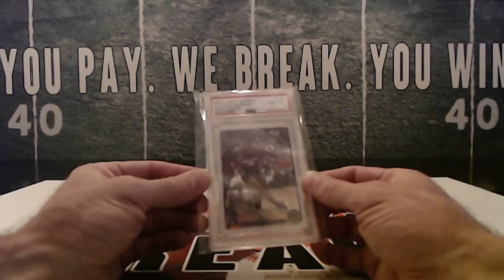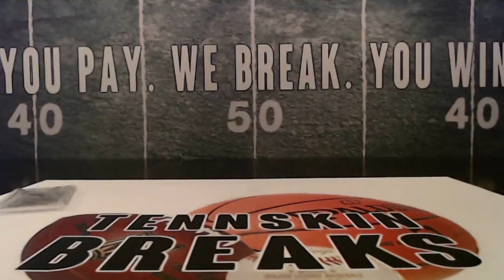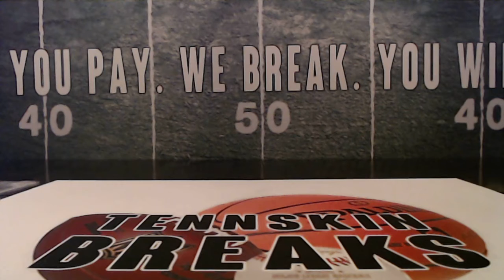5/24/20 - Giveaway!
Tennskin Breaks